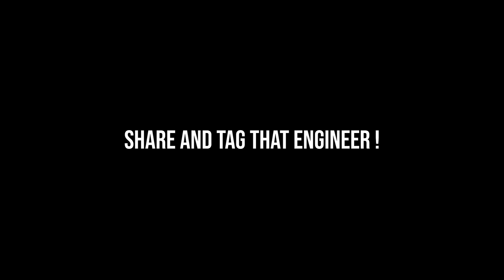LIFE AFTER ENGINEERING:(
ಮೆಕ್ಯಾನಿಕಲ್ ಎಂಜಿನೀರ್ಸ್  ಕಥೆ | VTU Mechanical Engineers Sad Story | Kannada Comedy video

A Tale Of Mechanical Engineers ft Virgin Boys Android | Ugramm Kannada Movie spoof